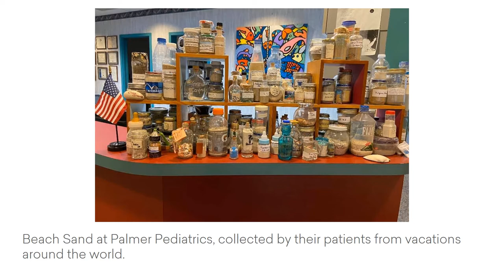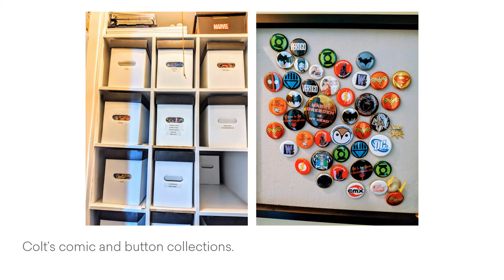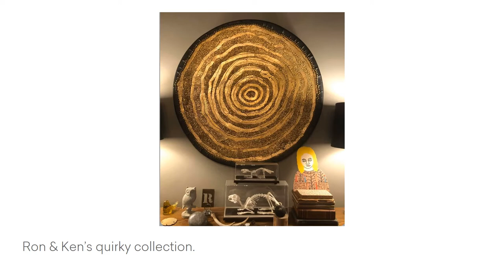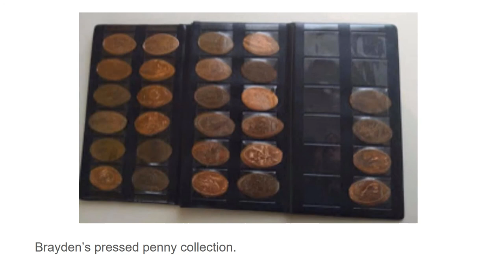Collections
These are the collections shared with us from participants in  live story time with our Museum Education Coordinator.  What do you collect?